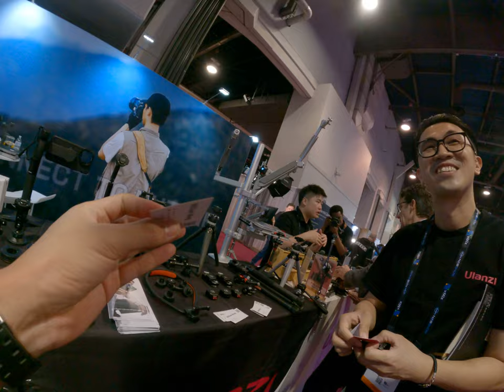Asian act like American and speak English is so funny